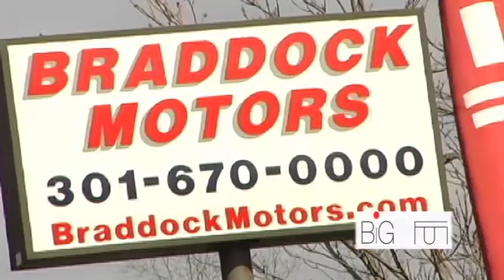Braddock Motors Commercial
Commercial shot and edited by BiG FuT Productions. If you need any Video Production in DC, Maryland, Virginia, or Pennsylvania area contact BiG FuT Production today!

Produce,:Videographer, and Editor:
Jamar "BiGFuT" Jemison